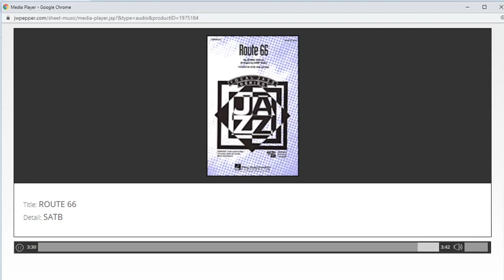Route 66, arr Kirby Shaw